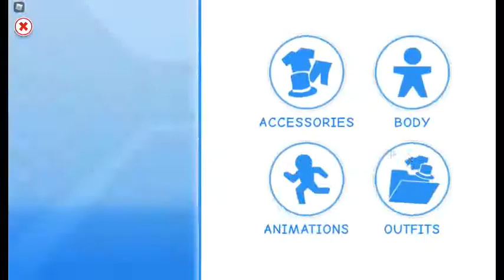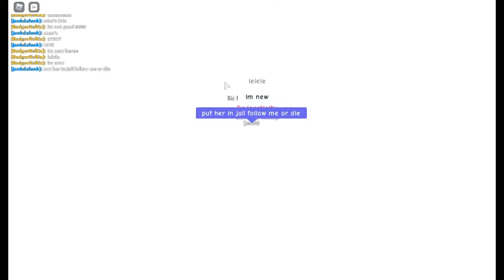polish yters part 5